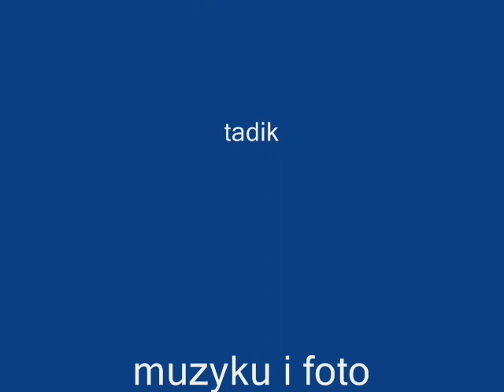teresa i negr.wmv